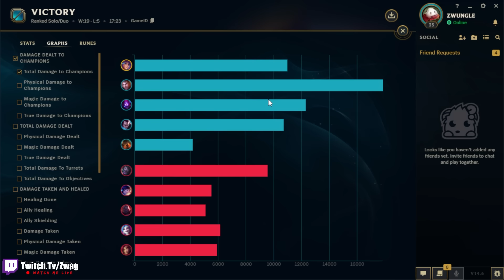So I played full AP Jax in the jungle... #15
ZWUNGLE ZWAG JUNGLE CLIMB EPISODE 15
SEASON 14 JAX LILLIA GAMEPLAY